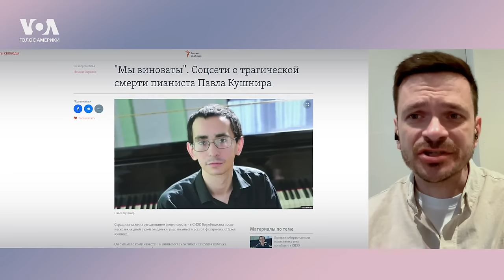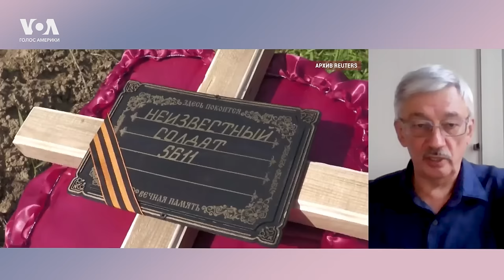Бывшие политзаключенные, Путин и Украина. Интервью с Ильей Яшиным. ИТОГИ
Эксклюзивные интервью Русской службы «Голоса Америки» с российскими оппозиционными политиками Ильей Яшиным, Андреем Пивоваровым и правозащитником Олегом Орловым, освобожденными в результате масштабного обмена с участием США и Германии. Как они видят свою деятельность из-за пределов России и какова их позиция по противодействию российской войне в Украине?
А также – комментарий помощника директора американского Института Маккейна Педро Пизано о легитимности на Западе фактически изгнанных из России политиков.

0:00 Начало
1:06 Интервью с Ильей Яшиным
9:35 Интервью с Андреем Пивоваровым
15:59 Интервью с Олегом Орловым
21:24 Комментарий Педро Пизано